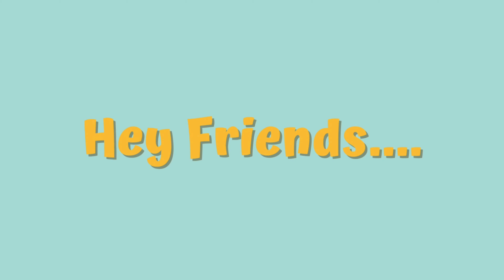Dal Curry || একঘেয়েমি ছেড়ে চটজলদি এটা বানিয়ে ফেলুন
Dal curry ———

Masoor dal

Onion

Ginger

Garlic

Potatoes

Eggs

Tomatoes

Green chilies

Jeera powder